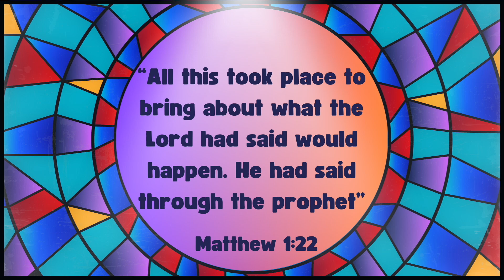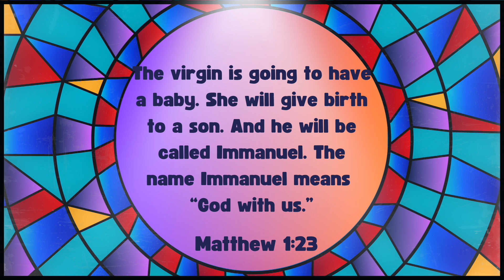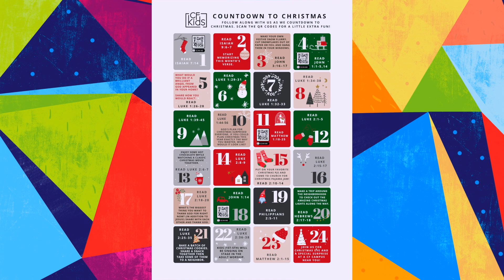CF Kids | Christmas Series 2024 | Dec. wk. 2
In week two, we turn to Luke 1:26-38 and Matthew 1:18-25. On both occasions, an angel visited Mary and Joseph to inform them that they would be the parents of the coming Savior of the world. When God sent Jesus, it was the answer to many, many prayers and years of waiting. The people must have wondered what God was doing or if God was still working. We can feel the same way in our own lives. Yet, time and time again, we see that we can trust God no matter what, and celebrate because God sent Jesus for us. Bottom Line: Celebrate because God is with you.